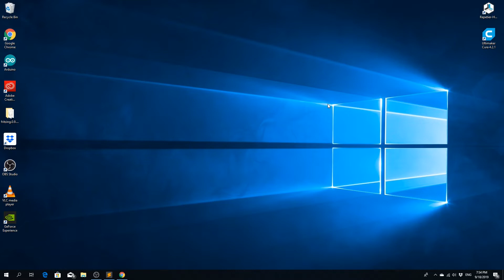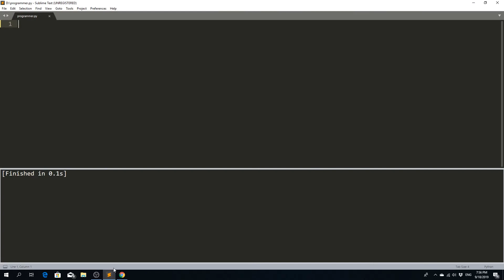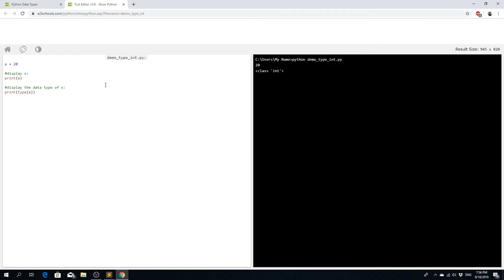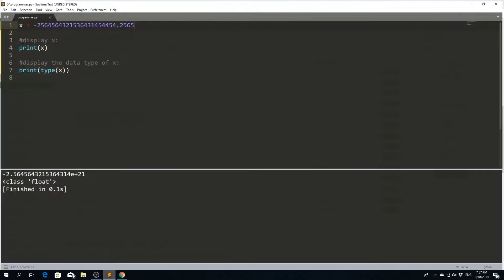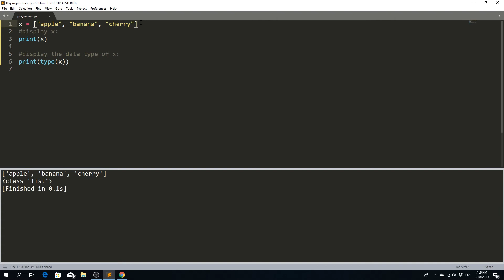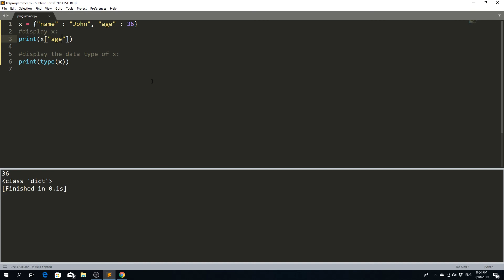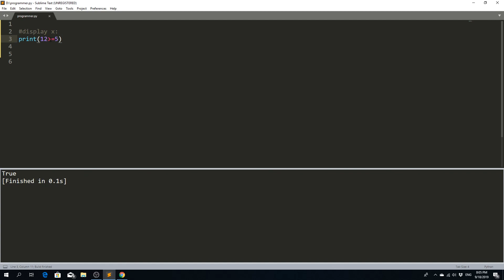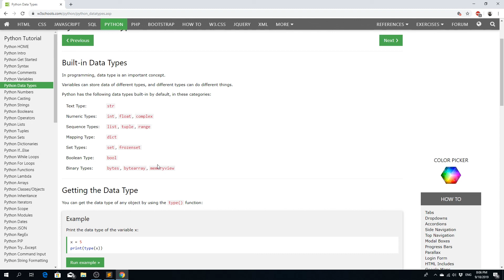ตัวแปร Data Types in Python EP.3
หากผิดพลาดประการใดก็ขออภัยไว้ ณ โอกาสนี้ครับ

เครื่องชาร์ทแบต 18650 (เวอร์ชั่นรวมร่าง)